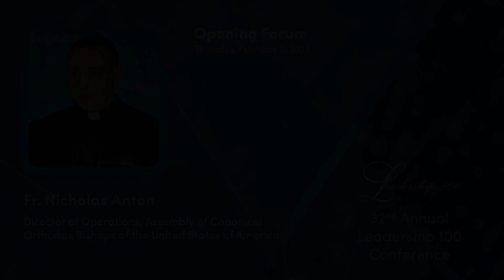32nd Annual Leadership 100 Conference Opening Forum Speaker Fr. Nicholas Anton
32nd Annual Leadership 100 Conference Opening Forum on February 2nd,  2023, Speaker Fr. Nicholas Anton at The Phoenician in Scottsdale, Az.

Camera-Video Production
2023